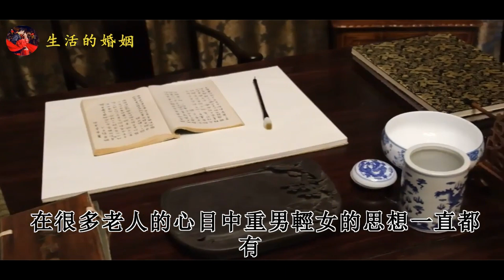同學聚會後丈夫提出分居，三年後丈夫提出離婚，女子：演戲給我看｜生活的婚姻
同學聚會後丈夫提出分居，三年後丈夫提出離婚，女子：演戲給我看
陳偉與王依剛剛結婚有6年多，雖然結婚六年多了，但兩夫妻之間卻一直處於分居的狀態，在平時陳偉也是找各種理由夫妻兩個不住在一起，直到後來王依才知道自己的丈夫陳偉為什麼和自己分居了三年多，這一切要源於王依參加了一場同學聚會。